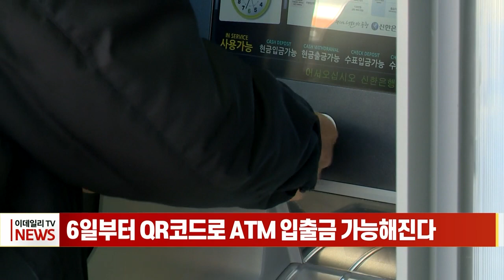6일부터 QR코드로 ATM 입출금 가능해진다 (20231205)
# 6일부터 QR코드로 ATM 입출금 가능해진다